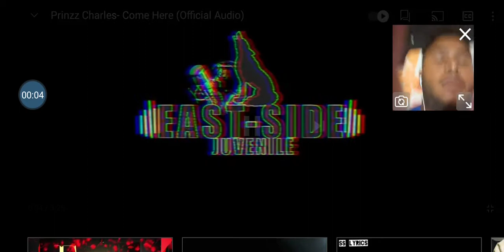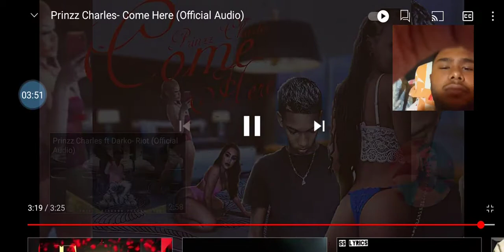my reaction Video to Prinzz Charles-Come Here(OfficialAudio)